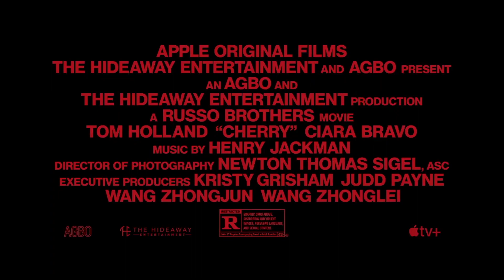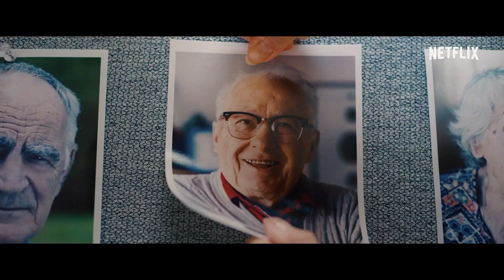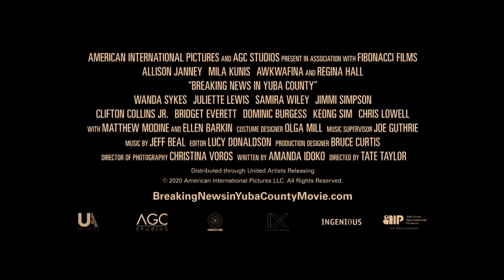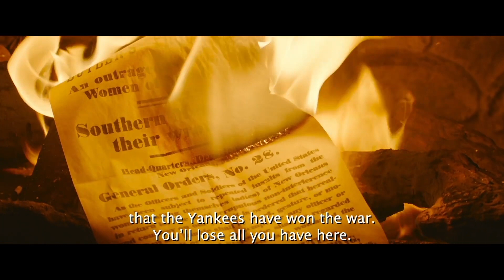New Trailers This Week | Week 2 (2021) | Movieclips Trailers